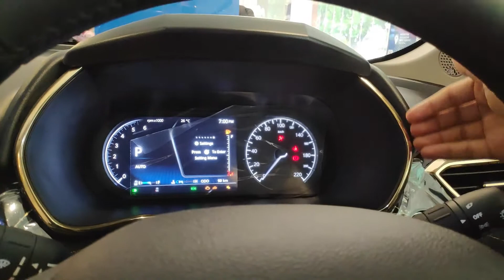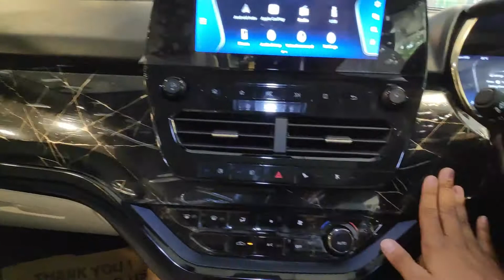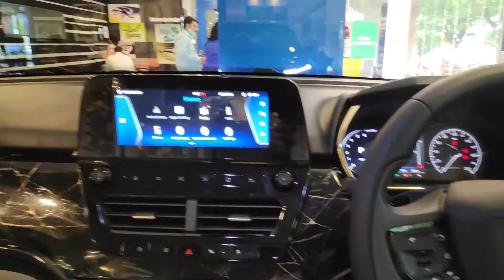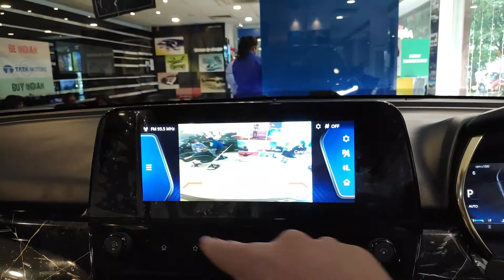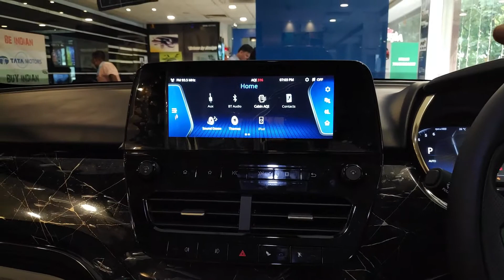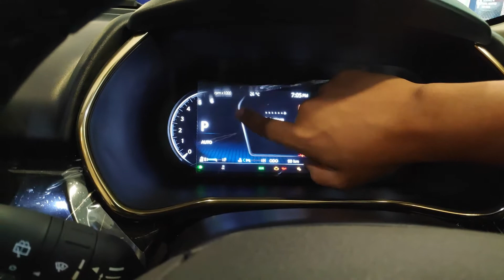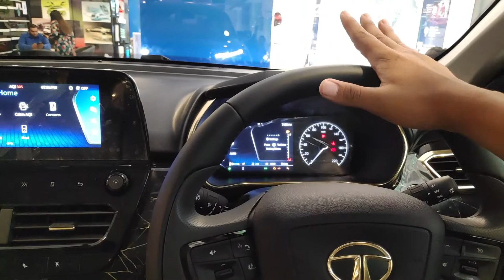Tata Safari Glold Edition | ₹ 23 Lakhs | Safari Just Got Better !!!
In this video I'll be telling you about the most premium variant of the TATA SAFARI ie the The GOLD Edition
In this edition there many changes to the interior rather than just the changes in the Exterior. It now gets Ventilated Seats, Wireless Charger and Air Purifier
It is powered by a 1956 cc engine which is available with a Automatic transmission. The 1956 cc engine puts out 167.62bhp@3750rpm of power and 350nm@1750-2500rpm of torque. It returns a certified mileage of 14.08 kmpl